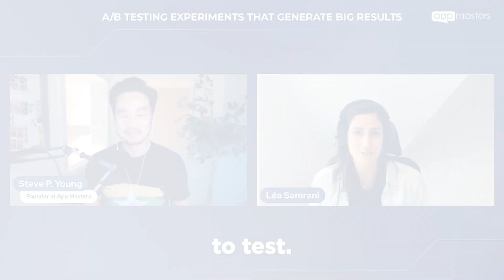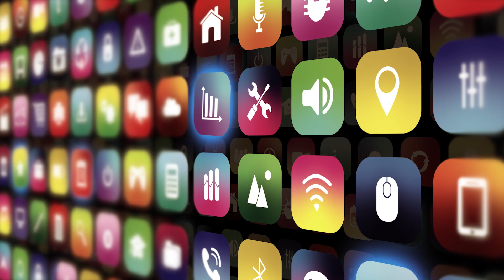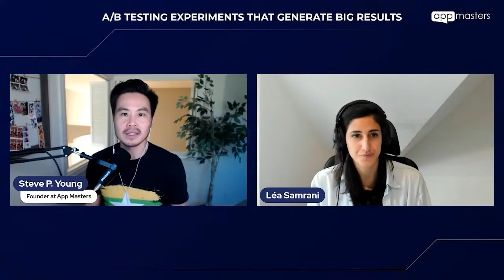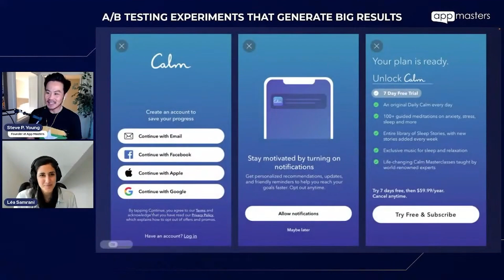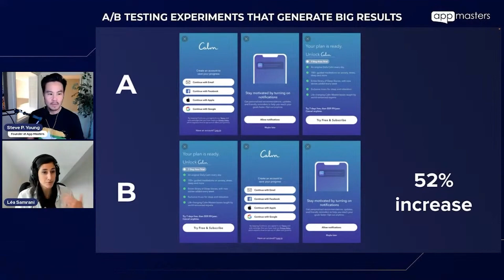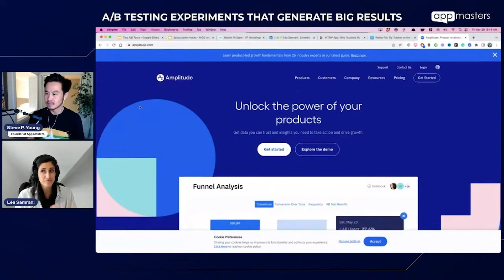A/B Testing Explained: What to Test First and Data Requirements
Welcome to our latest video, where we delve into the fascinating world of A/B testing and uncover the secrets to optimizing your app's registration process.

In this video, we kick off by explaining the fundamentals of A/B testing. Discover what A/B testing is, how it works, and why it's a crucial tool in the arsenal of any app developer or marketer.

We provide expert insights into identifying the key elements to focus on when starting your A/B testing journey. Discover which components of your app's user interface, messaging, or design are most likely to impact your users' behavior and conversion rates. Uncover the secrets to prioritizing your tests for maximum impact.

We walk you through the considerations to keep in mind when determining the sample size for your experiments. Learn how to strike the right balance between statistical significance and practicality to obtain meaningful results from your tests.

Finally, we turn our attention to optimizing your app's registration process. We share powerful strategies and best practices to streamline and enhance this critical user journey. Discover how small tweaks and modifications can have a substantial impact on user engagement and conversion rates.

Whether you're a developer, marketer, or entrepreneur, this video offers practical advice, insightful tips, and real-world examples to help you harness the power of A/B testing. Start making data-driven decisions, optimize your app's registration process, and unlock the potential for increased conversions and user satisfaction.